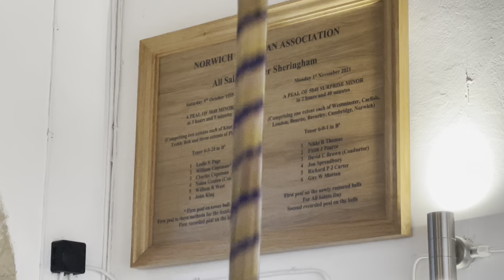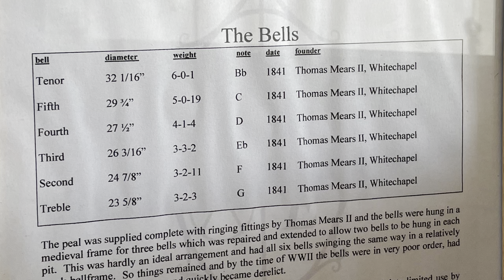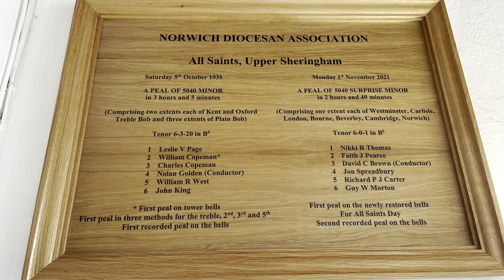The Bells of Upper Sheringham, Norfolk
The ring of six bells at All Saints' Church in Upper Sheringham were cast in 1841 by Thomas II Mears. They hung derelict in the tower for over 60 years until a major restoration was undertaken in 2020 by Nicholson Engineering Ltd which saw the bells rehung in a new steel frame lower in the tower, replacing the former c1499 Oak frame. The bells' canons were removed, they were turned as well as being retuned at the same time. A new ringing gallery was installed and the ringing room furnished. A new local band has been trained and under the watchful eye of Sue and Guy Morton, they have built a hub of local ringing, and the new band ring the bells on Tuesday for practice and for the Sunday services. The villagers are very proud of their ring of bells, which are possibly one of the finest 6's in Norfolk.

The Tuesday practice is a must for anyone visiting and in the area. A welcoming and friendly local ban cater for all ringing abilities from Rounds and Call Changes to Surprise Minor.

6 bells, 6-0-1cwt in Bb.